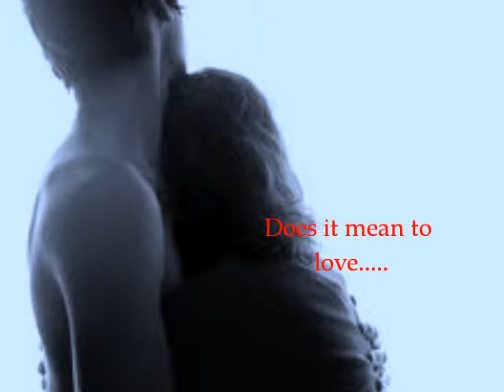New Fear and Desire movie